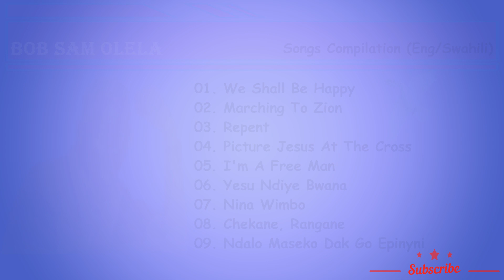Bob Sam Olela - Songs Compilation 2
Key Moments
00:01 - We Shall be happy
03:31 - Marching To Zion
08:40 - Repent
13:04 - Picture Jesus At The Cross
18:16 - I'm A Free Man
22:19 - Yesu Ndiye Bwana
27:08 - Nina Wimbo
31:46 - Chekane, Rangane
36:56 - Ndalo Maseko Dak Go Epinyni